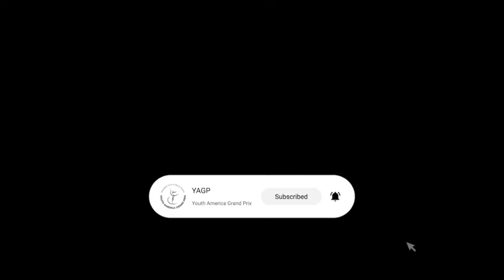Prix de Lausanne 2024 Prize Winner and YAGP 2022 Silver Medalist - Natalie Steele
Natalie Steele, Age 15,  from Dmitri Kulev Classical Ballet Academy, CA, USA performs Variation from Sleeping Beauty at the YAGP Finals 2022, where she won the Silver Medal in the Senior Age Division.